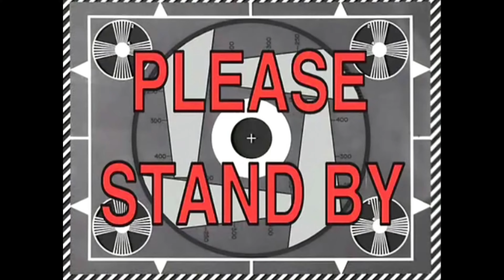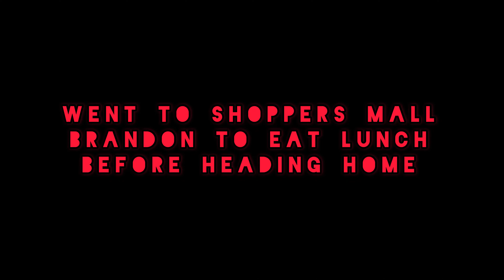Riding Mountain National Park & Clearlake Wasagaming, MB Aug 21 & 22, 2021 // kitzTV vlog 007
Musician: @iksonmusic

Musician: @iksonmusic